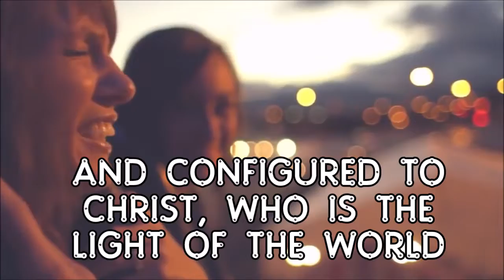2019: YEAR of THE YOUTH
Lyrics: Fr. Diony Tabiliran
Edits: tk studios